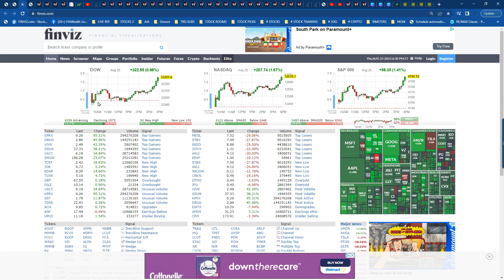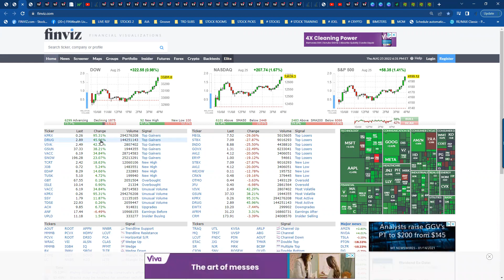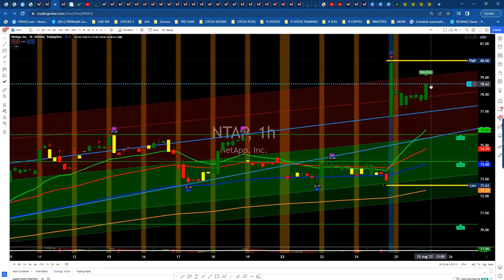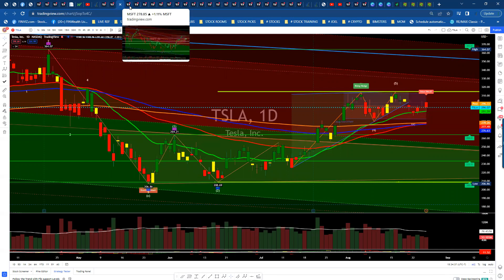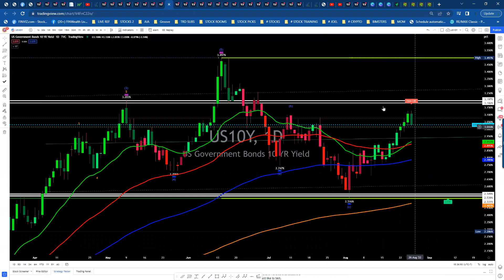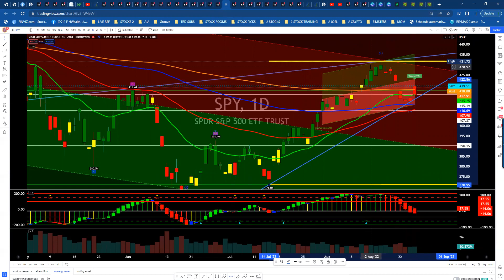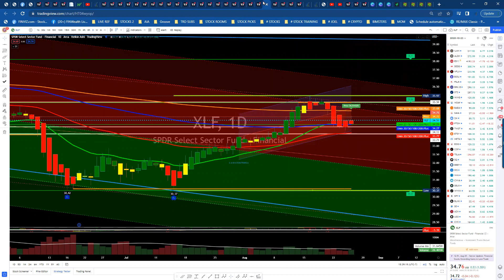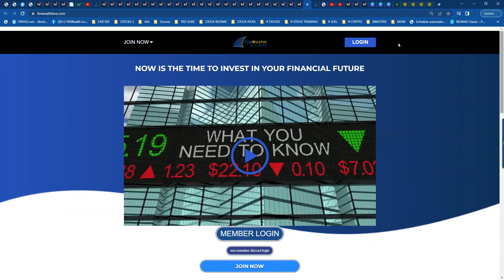Stock market update for August 25, 2022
Nice rally off of support today.  Let's see if it sticks after we hear from Jerome Powell tomorrow at 8am EST. Want to know what other traders are looking at, when they get in, and when they exit?  Join our free discord server at the

Learn how to earn extra income trading stocks through the eyes of other traders. The format of this channel is community learning and sharing. There are thousands of trading strategies out there.  We believe if they make you money, then keep doing it.  If you like something you learn from this channel, remain part of our channel and community of investors who all have the same goal to make money!

Great Sources